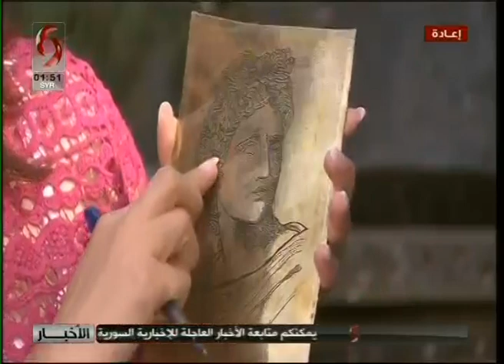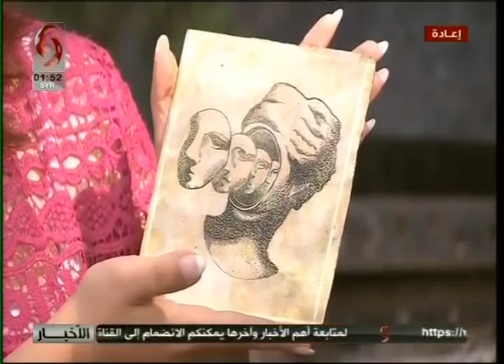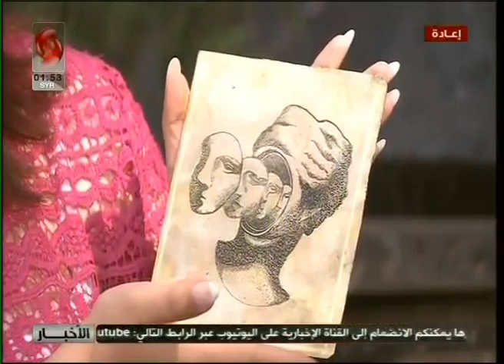صباحنا غير ... | سلام سلوم و هبة صالح للحديث عن مهنة تشكيل النحاس والمعادن | 2019/8/23